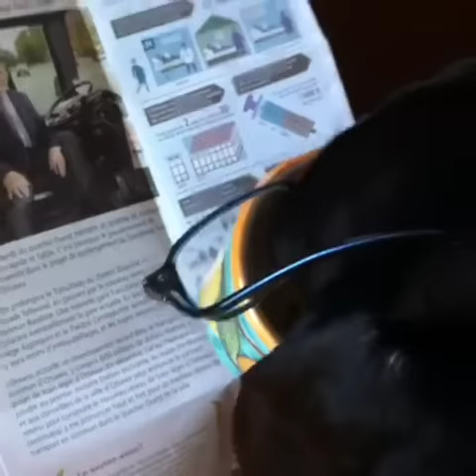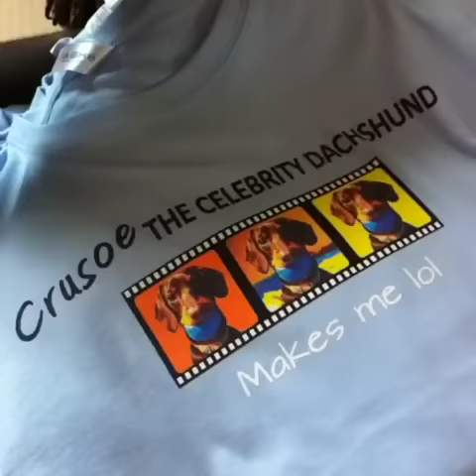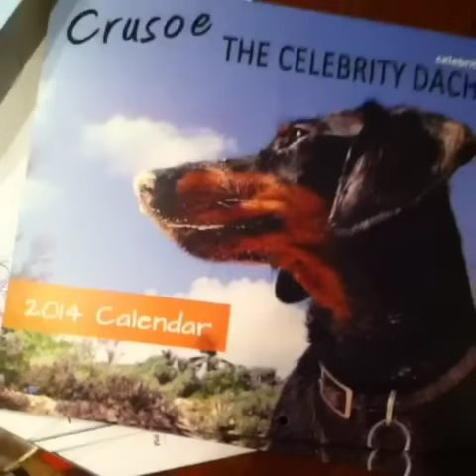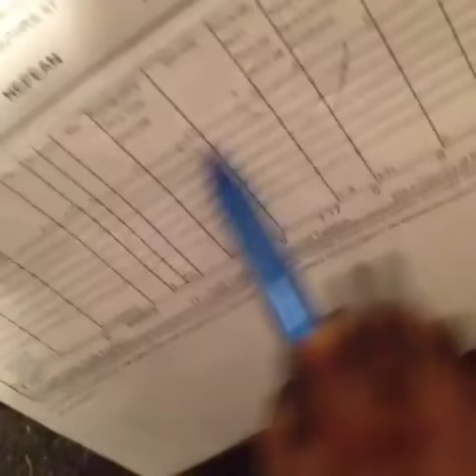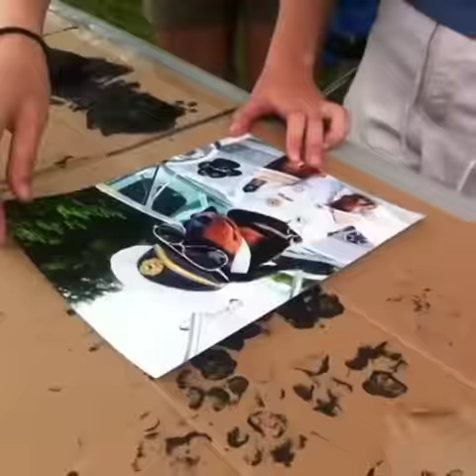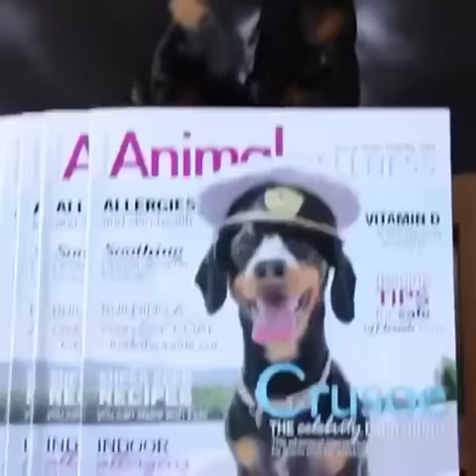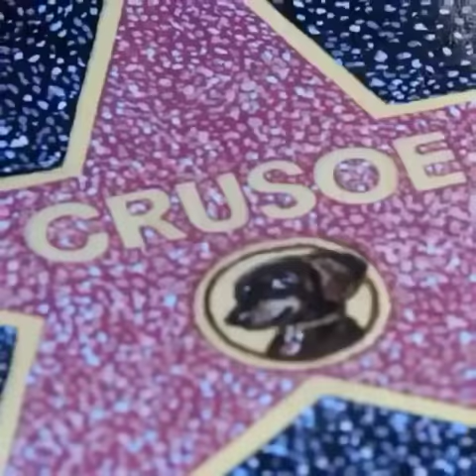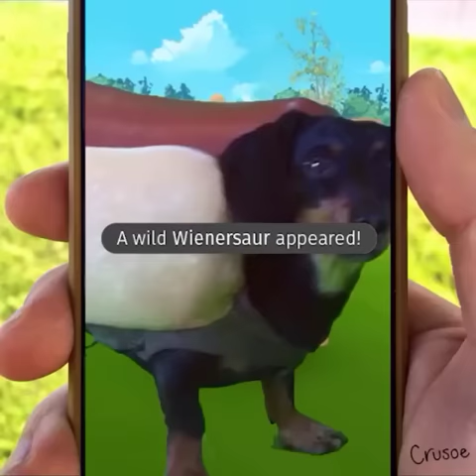Crusoe the Dachshund Full Vine Backup (2013 - 2017)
Follow Crusoe for more pics & videos!

Crusoe and Oakley the miniature dachshunds play construction worker wiener dogs for the day to help out the construction site foreman with some digging work. They put their front paws to work digging up the place. When you want a job done, hire dachshunds!